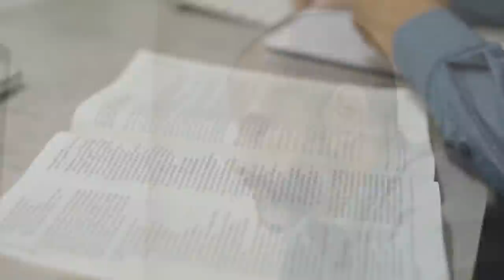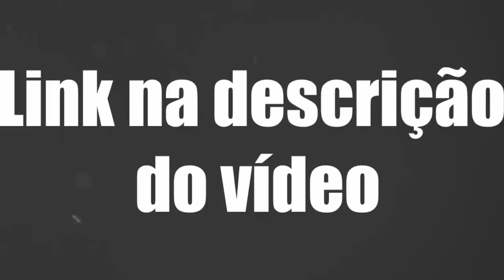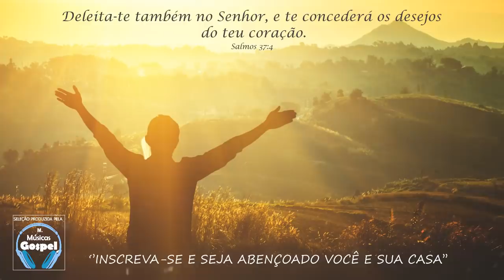Louvores e Adoração 2020 - As Melhores Músicas Gospel Mais Tocadas 2020 - Hinos marcantes